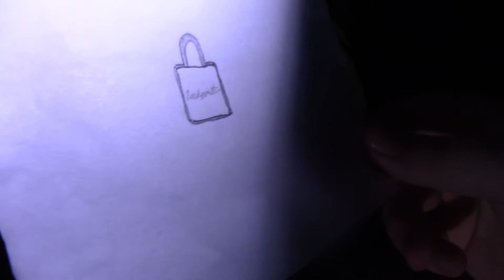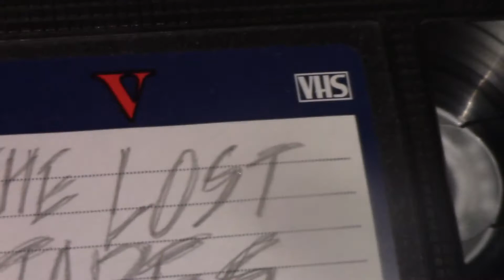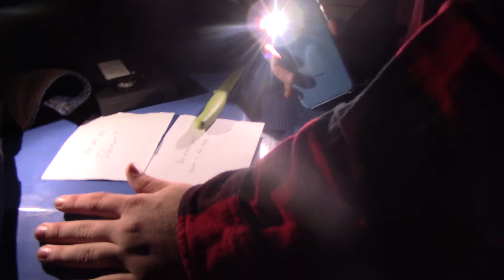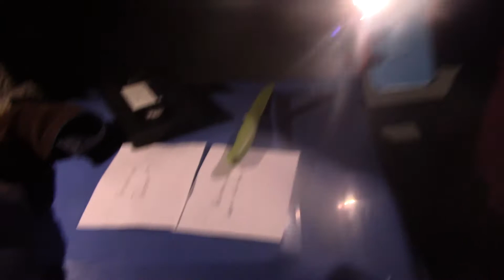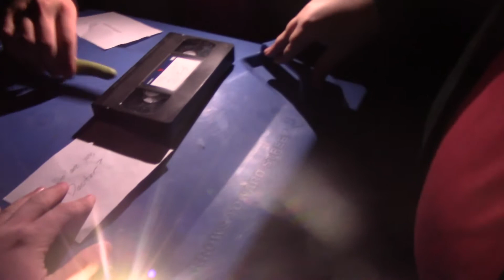Transfigured: Part 3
The final encounter at the house.